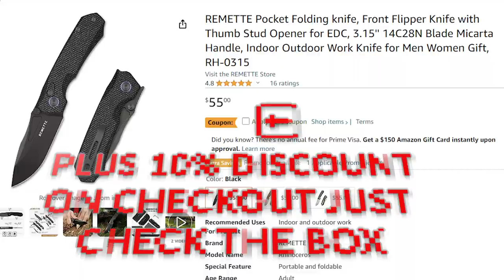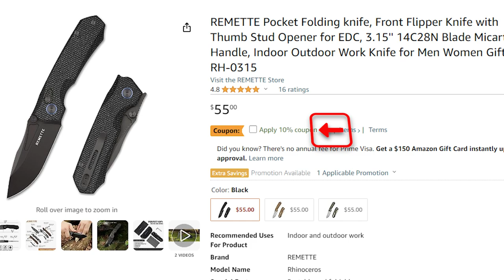This Is A Great Affordable EDC Knife | REMETTE RHINOCEROS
THE REMETTE RHINOCEROS IS A GREAT AFFORDABLE EDC POCKET KNIFE WITH SOME OF THE BEST THUMBSTUDS ON A KNIFE.

OR